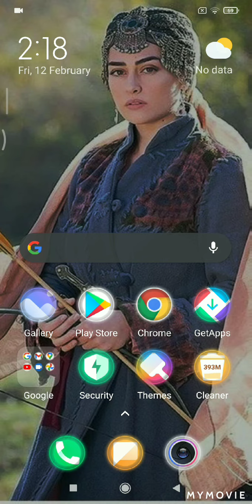playing subway subgers